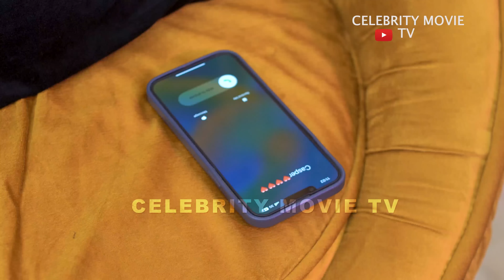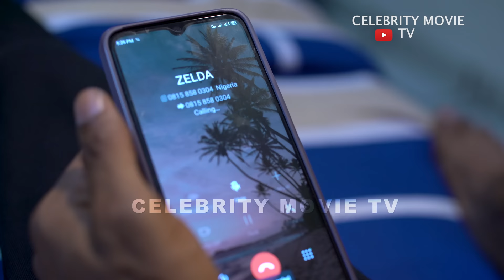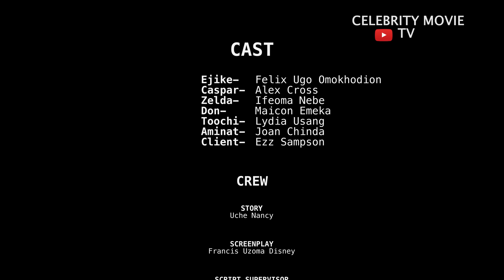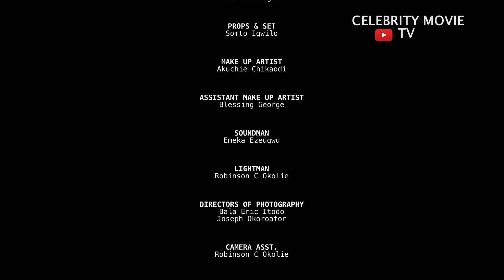EMOTIONAL RIPPLE - FELIX OMOKHODION, ALEX CROSS, IFEOMA NNEBE, MAICO EMEKA - NOLLYWOOD MOVIE 2024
Watch the latest Nigerian Nollywood movie,
Get ready for drama, romance, and suspense in this captivating story
Sonia uche TV, chidi dike YouTube, chinenye Nnebe, ebube Obio comedy